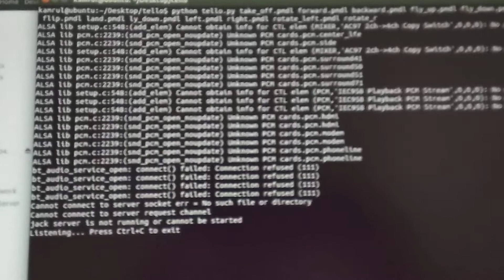Controlling DJI/Ryze Tello Drone with voice via WiFi.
Made with Python.

Tools used:
-Tello SDK
-SpeechRecognition python library
-Snowboy hotword detection